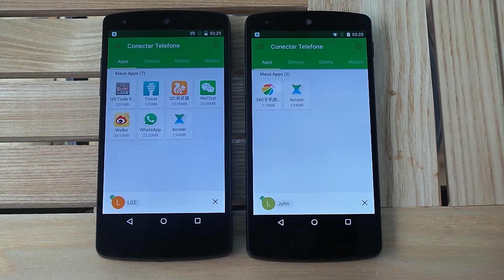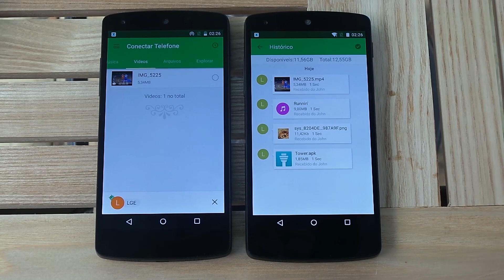Xender, Mais fácil e rápido para transferir arquivos de celular para celular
Xender, Transferência Rápida
Quer transferir arquivos entre telefones ou entre o telefone e um computador? Teste Xender e desfrute do melhor aplicativo para compartilhar e transferir tudo em um.

Xender transfere tudo o que quiser, documentos, música, fotos, vídeos e apps, em um instante com um toque. Xender te permite transferir entre iOS e Android. Com o novo modo de conexão ao PC, Xender pode transferir tudo que você precisa entre o telefone e PC, MAC ou Chromebook.